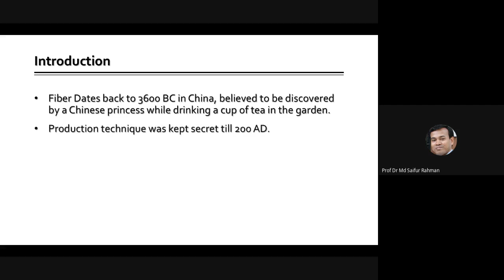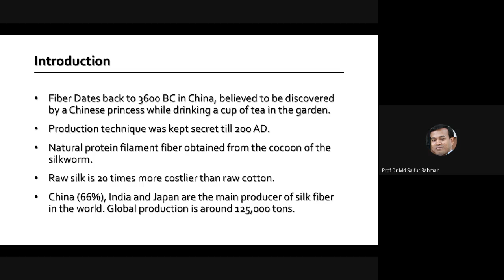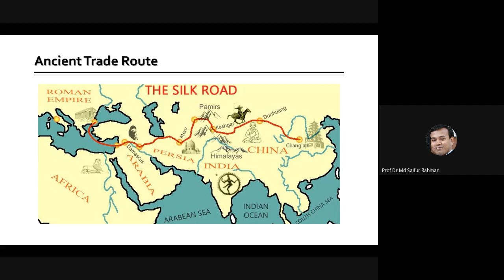রেশম আঁশ কিভাবে আবিষ্কৃত হলো? History of silk fiber and the silk road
A brief history of the discovery of silk fiber and the silk road have been discussed.